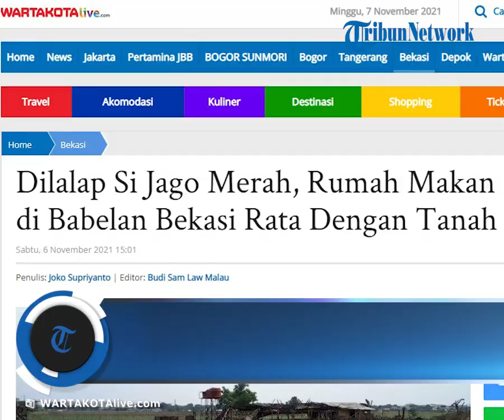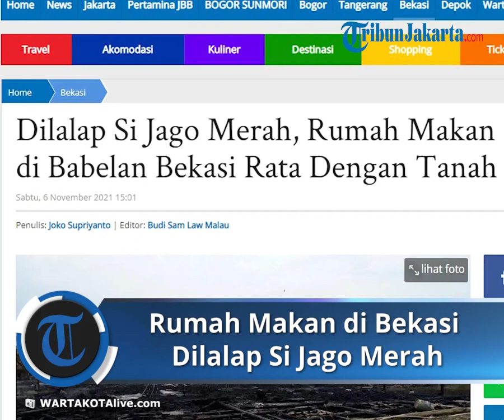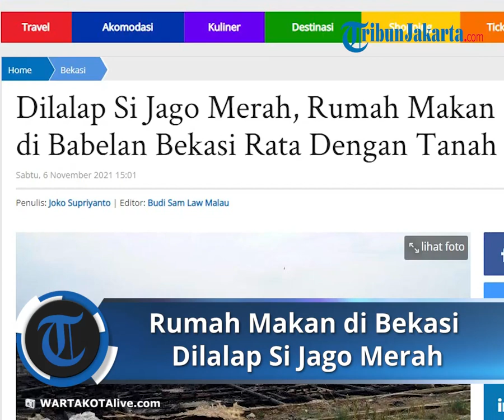Rumah Makan di Babelan Bekasi Kebakaran, Mayoritas Berbahan Bambu sehingga Api Cepat Membesar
TRIBUN-VIDEO.COM - Sebuah rumah makan di Jalan Raya Babelan, Kelurahan Kebalen, Kecamatan Babelan, Kabupaten Bekasi dilalap si jago merah, Sabtu (6/11/2021) siang.

Akibatnya api menghanguskan seluruh bangunan hingga nyaris rata dengan tanah. Diduga kebakaran terjadi akibat korsleting listrik.

Anggota Damkar Kabupaten Bekasi Sudarmanto mengatakan berdasarkan laporan yang ia terima, kebakaran terjadi sekitar pukul 11.00 WIB siang. Objek yang terbakar merupakan sebuah rumah makan.

"Kami mendapatkan laporan dari warga sekira pukul 11.00 WIB. Objek yang terbakar yaitu sebuah rumah makan," kata Sudarmanto, Sabtu (6/11/2021).

Menurut Sudarmanto, bangunan rumah makan yang terbuat mayoritas berbahan bambu tersebut, membuat api dengan cepat membesar dan menghanguskan semua bangunan. Beruntung tidak ada bangunan lain yang berada di sekitar lokasi.

Dalam upaya memadamkan api, pihaknya menerjunkan dua unit mobil damkar dari Taman Kebalen dan satu unit mobil damkar dari Marunda. Hanya saja, pihaknya sempat terkendala personil saat pemadaman.

"Kita sempat lakukan pemadaman namun dari keadaan kita masih kurang anggota dan kita langsung kordinasi ke damkar Marunda center minta bantuan satu unit lagi," katanya.

Sudarmanto mengatakan, api dapat dipadamkan 90 menit setelah pihaknya datang. Dia menyebut, kebakaran terjadi karena arus pendek listrik yang menyambar dinding rumah makan yang berbahan dasar bambu.

Tidak ada korban jiwa maupun luka-luka dalam kejadian ini, namun diperkirakan kerugian mencapai ratusan juta rupiah. Saat ini, api sudah dipadamkan

"Untuk kronologinya, menurut keterangan karyawan dari Konsleting listrik awal kejadiannya. Saat ini api sudah dipadamkan, tidak ada korban jiwa," ucapnya. (*)

Artikel ini telah tayang di WartaKotalive.com dengan judul Dilalap Si Jago Merah, Rumah Makan di Babelan Bekasi Rata Dengan Tanah,
Penulis: Joko Supriyanto | Editor: Budi Sam Law Malau